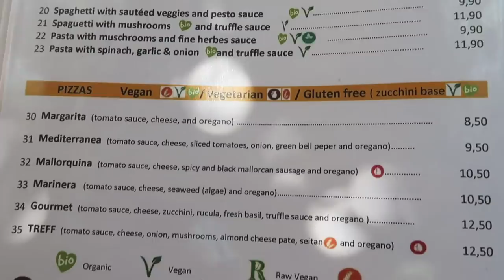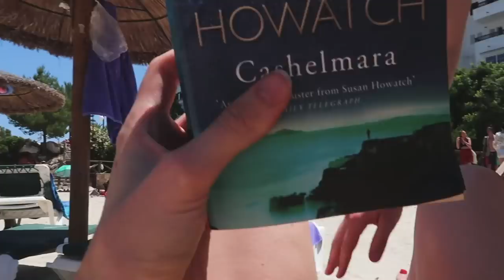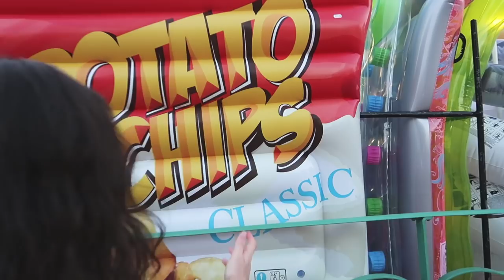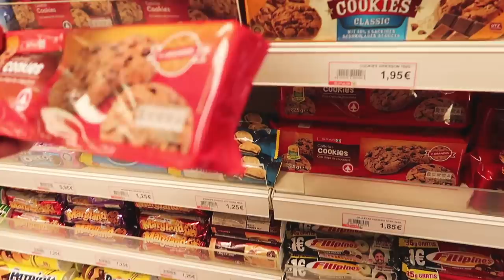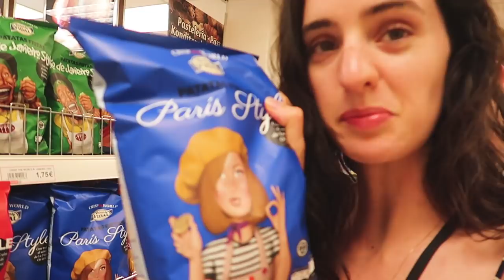ON HOLIDAY IN MALLORCA!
IT'S COMING HOME! BUT WE'RE ABROAD!